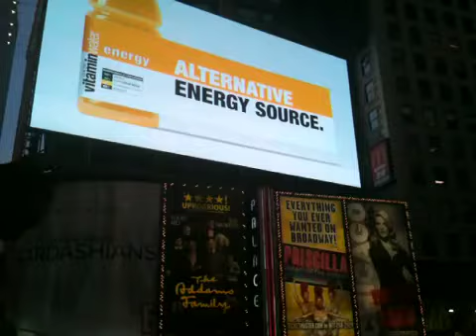Times Square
Times Square viewing platform. June 3, 2011.